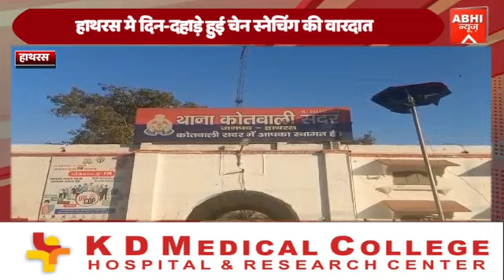हाथरस मे दिन-दहाड़े हुई चेन स्नेचिंग की वारदात